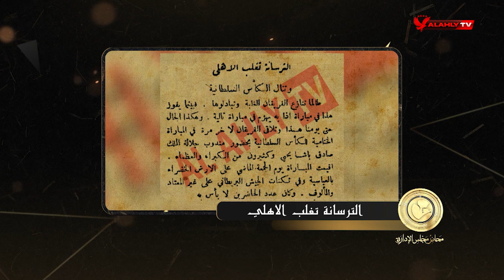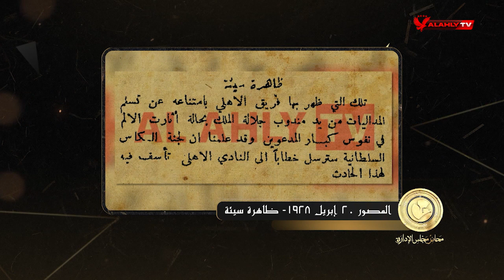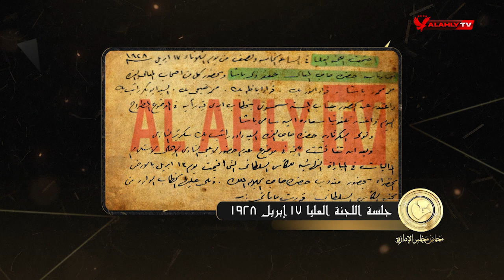الأهلي يعلن إيقاف حسين حجازي | محاضر مجلس الإدارة